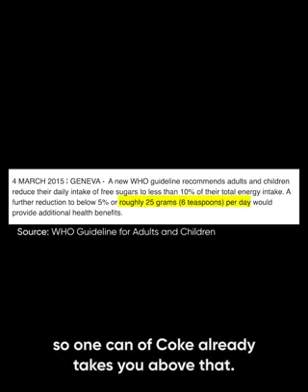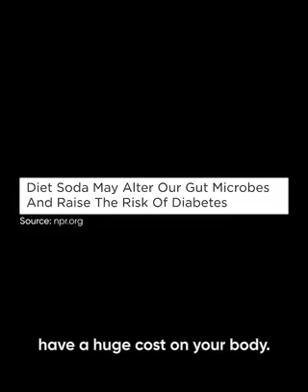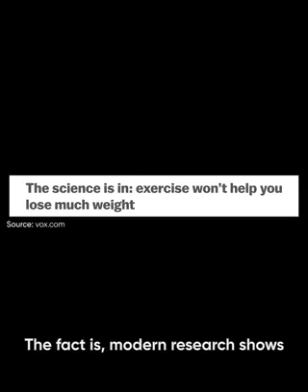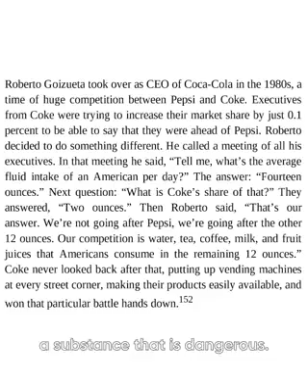Coke sugar content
This video provides information on sugar content of coca cola.